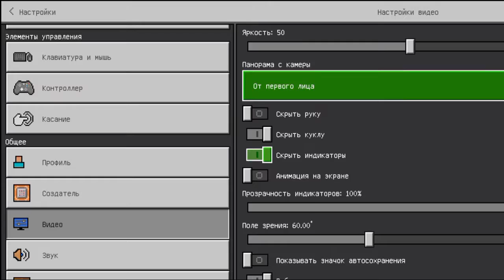ЗРЯ МЫ ОТКРЫЛИ ЕТУ ПОСЫЛКУ В МАЙНКРАФТ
Друг Помоги Мне добраться до
900подпишиков Всё надеюсь ты мне поможеш